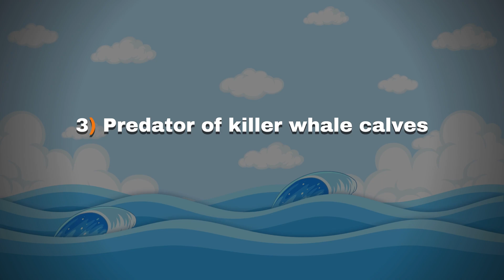What Animals Can Kill A Killer Whale? - Predators Of Orcas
Orcas(Killer whales) are the top predators in the marine hierarchy, they still face threats and challenges.

We have discusses the following in this video:
1. Animals that could kill a killer whale.
2. Predators of Killer whales.
3. Non-predatory threats like human impact and habitat changes due to climate change.
4. Killer whales and climate change.
5. Predators of Orca calves .